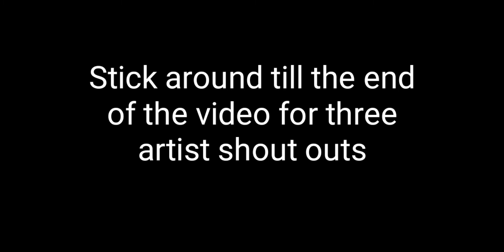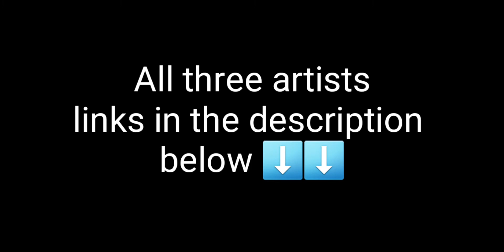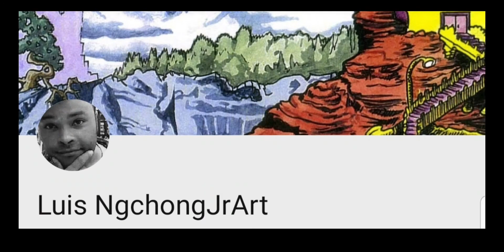D-Day 75th Anniversary - Art Piece + three artist shout outs ( not for kids)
Hi all, This weeks video is an Art Piece for the 75th anniversary of D-Day. This a is watercolour on birch plywood mixed with pyrography.

The Normandy Landings were the landing operations on Tuesday, 6 June 1944 of the Allied invasion of Normandy in Operation Overlord during World War ll. Codenamed Operation Neptune and often referred to as D-day, it was the largest seaborne invasion in history. The operation began the liberation of German-occupied France (and later Europe) from Nazi control, and laid the foundations of the Allied victory on the Western Front.

Follow Larry's: artistcommunity on YouTube

Follow Kat's Artist community Forum on reddit